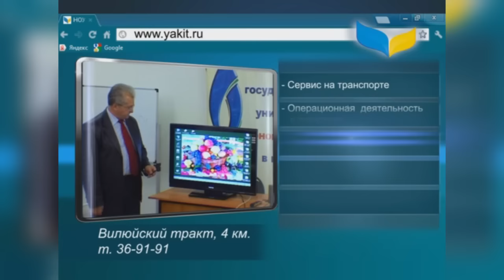Пропеллер TV [№416: Путешествия, ROMSTA и Babylon]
• Путешественники из Норвегии о Фарерских островах.
• Интервью диджея ROMSTA, участника нашумевшей питерской группировки AVG.
• Репетиция и концерт проекта Алёны Babylon.